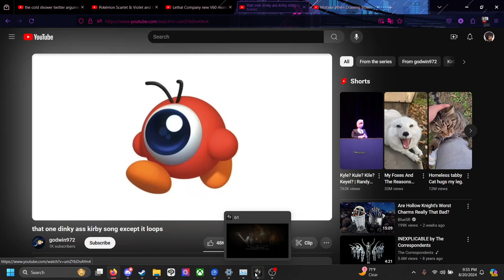My Black Myth: Wukong experience so far.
game good
gonna make another video on it once i finish it and do ng+

Wigglecore, Nelward Remix
Juke Bug (Adventure Time OST)